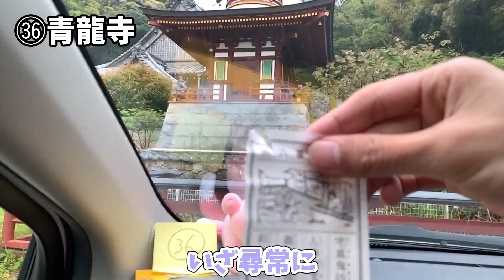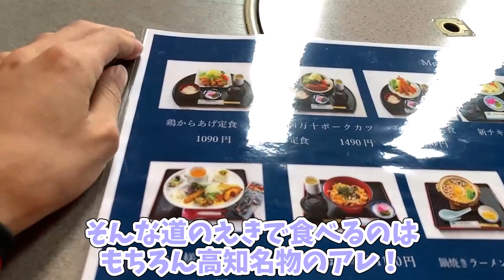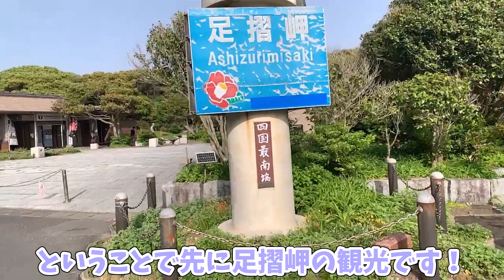重大なミスに気づいてしまう日。72時間で四国88ヶ所完全制覇の旅！【3話】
72時間は無謀な挑戦だったのかもしれない

twichにて旅の配信もしてます
今回の動画はtwichで行った配信のアーカイブを編集したものです

イラスト：姉
twichフォロワーさん達